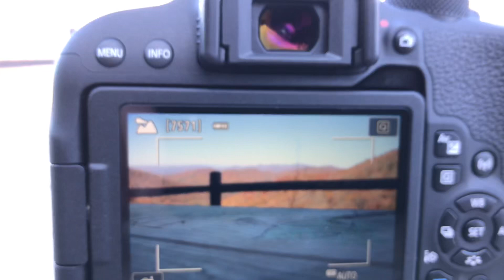Silent Fall- An Overland Film (4K)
I’ve never spent so many hours working on something like this, it’s definitely been a learning curve.

The seasons are changing here in Georgia, enjoy this ultra 4K experience.